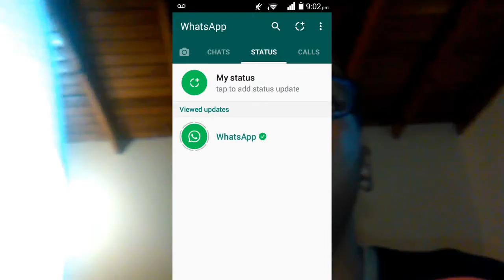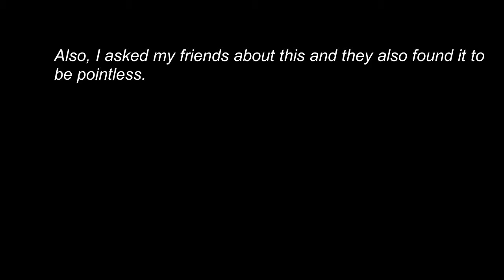Is The Whatsapp Status Update Necessary? Whatschat, Whatsagram or Whatsbook?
Yeah, this is a different video.

Also, thanks to to friends for the title.